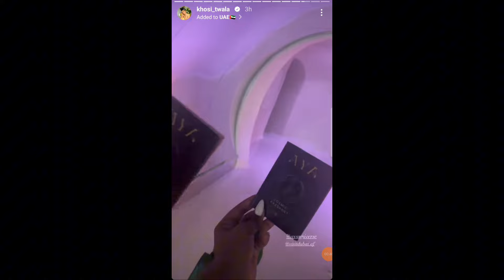SEE WHAT 👉🙊KHOSI TWALA IS DOING WITH HER BOYFRIEND IN DUBAI ON FOR HER 27TH BIRTHDAY CELEBRATION